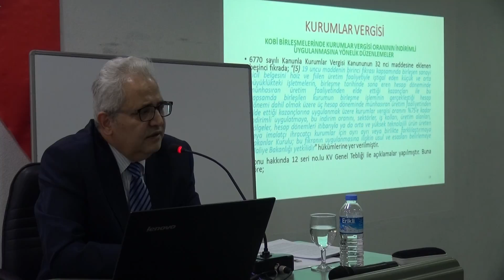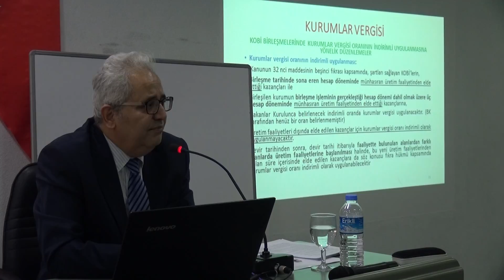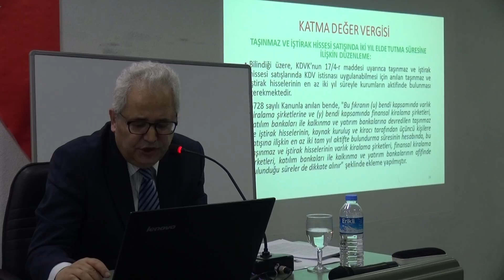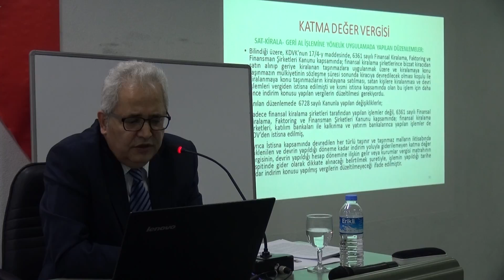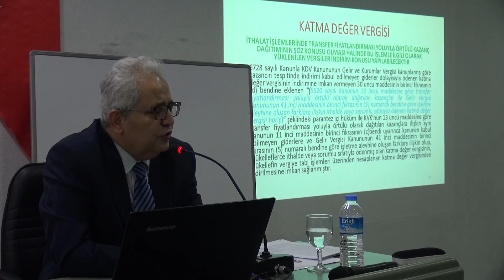İKTİSADİ TV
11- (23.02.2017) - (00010) -  Oturum Başkanı Bayram Tüfekçi - (Yönetim Kurulu Üyesi) - YMM Nihat Uzunoğlu Sunumlarına Devam Etti.